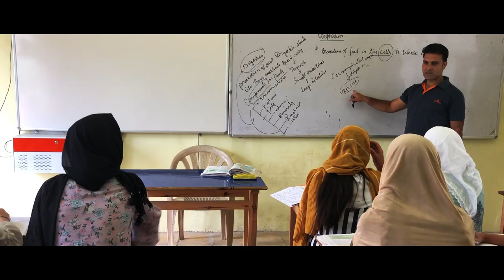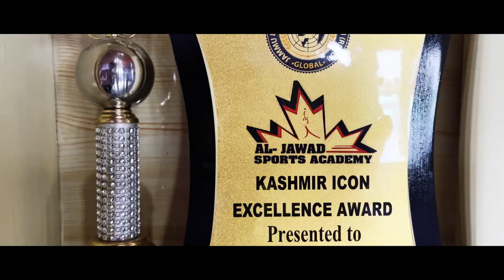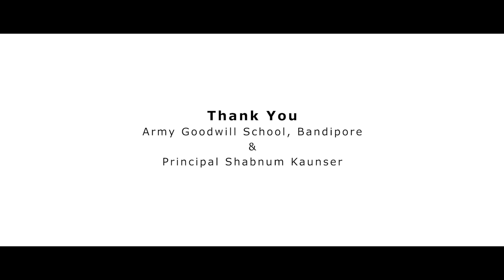𝐁𝐮 𝐖𝐮𝐝𝐝 | 𝐈 𝐰𝐢𝐥𝐥 𝐅𝐥𝐲 | 𝐒𝐡𝐨𝐫𝐭 𝐃𝐨𝐜𝐮𝐦𝐞𝐧𝐭𝐚𝐫𝐲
'Bu Wudd', I will Fly is the story of Tajamul Islam, the world kickboxing champion from Bandipore, Kashmir and how she inspires many more young girls.

Sabiya Mahmood, Fatima-Tu-Zohra, Shaimaa Lone and Hoor Pari.

Workshop Mentor: Onir
Workshop Supervisors: